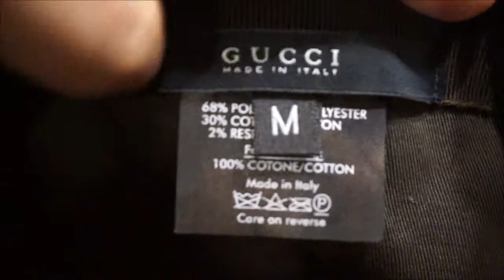GUCCI MESSENGER AND CAP SET